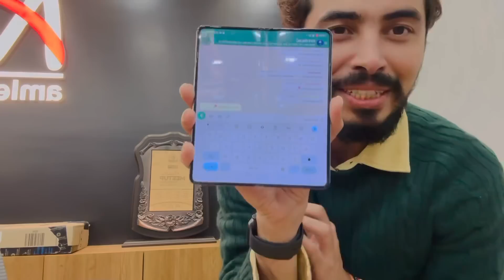NVS 2023: Result Out… Congratulations 🎉 AMians